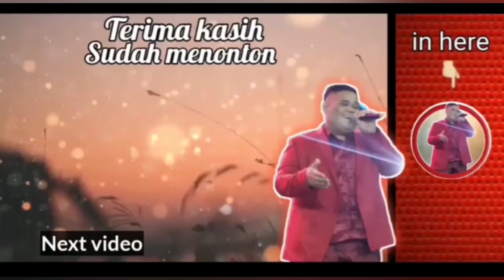TENTANG KIYAI YG DIDUGA MELAKUKAN PENC*BULAN SANTRIWATI DI JOMBANG....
untuk kalian yang mau ikut donasi NASI BOX bisa trf ke rek:

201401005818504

khusus pemesanan minyak bidara bisa ke wa:
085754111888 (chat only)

Selamat menikmati...